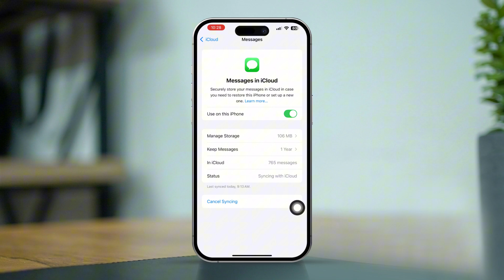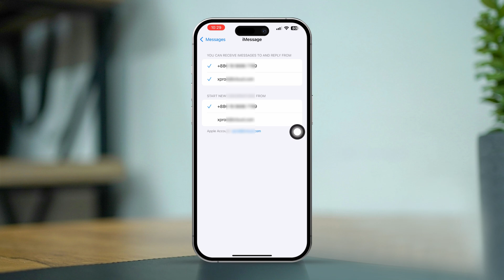How to Access iCloud Messages on Any iPhone | View Synced Messages from iCloud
Want to access your iCloud messages on your iPhone? If your messages are backed up to iCloud, you can easily view them on any Apple device linked to your account. In this video, I’ll guide you through enabling iCloud Messages, syncing your chats, and troubleshooting any issues. Whether you're setting up a new iPhone or retrieving old messages, this step-by-step tutorial will help you seamlessly access your iCloud messages. Let’s get started!